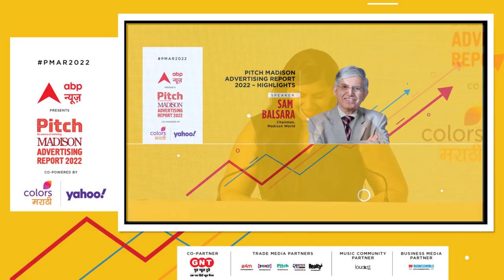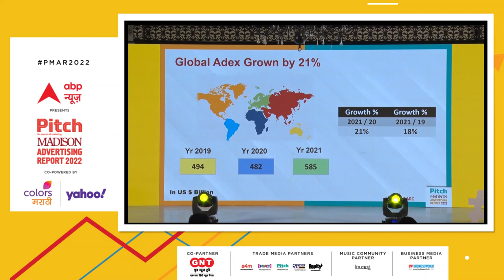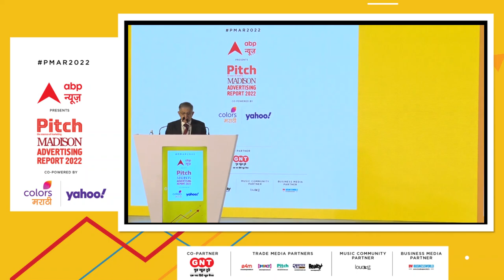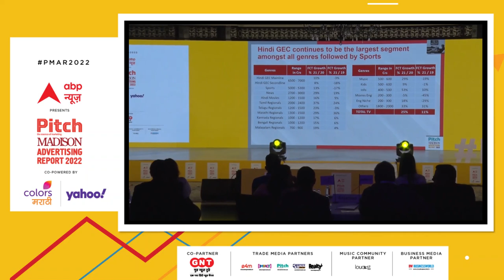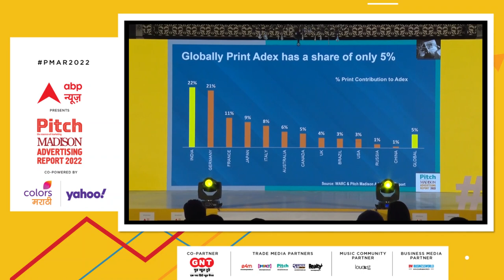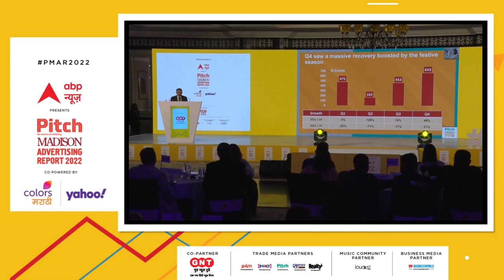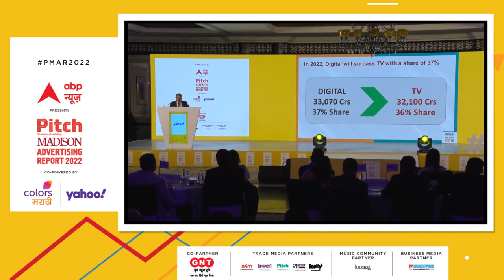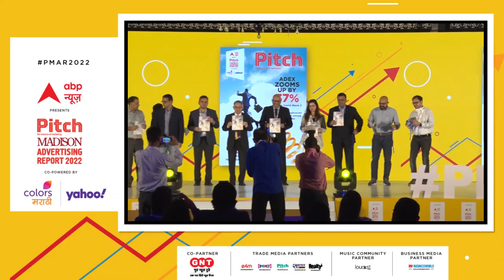Pitch Madison Advertising Report 2022 – Highlights: Sam Balsara, Chairman, Madison World